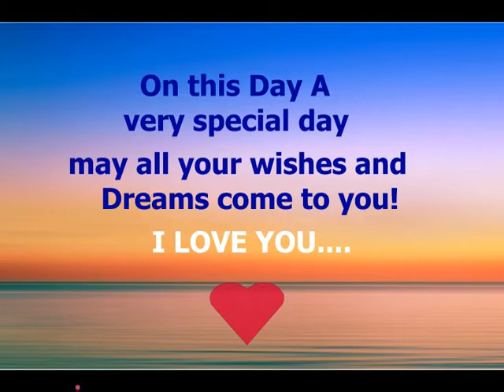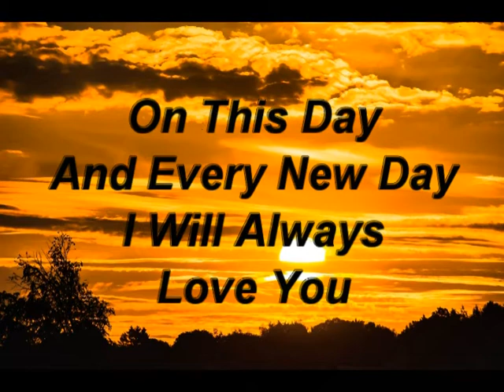Happy Birthday SONI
Soni is a Hindu Girl name and it is an Hindi originated
name with multiple meanings. Soni name meaning is
beautiful; pretty and the lucky number associated with
is 3. Find all the relevant details about the meaning,
origin, lucky number and religion is available on online.
Soni Name Meanings – Find Hindu Boys & Girls Names
meanings in English with Lucky Number of Soni and the
origin of the name Soni is Hindi.